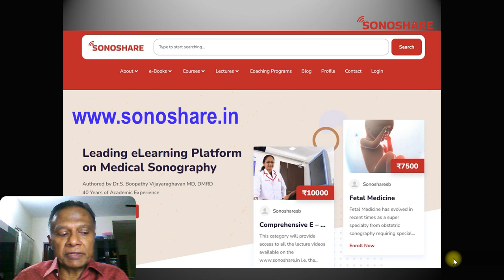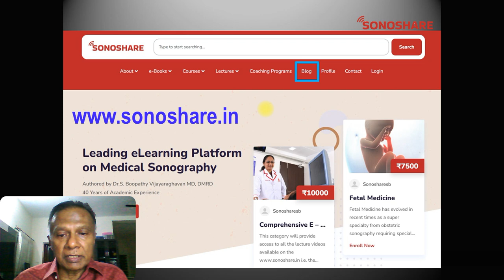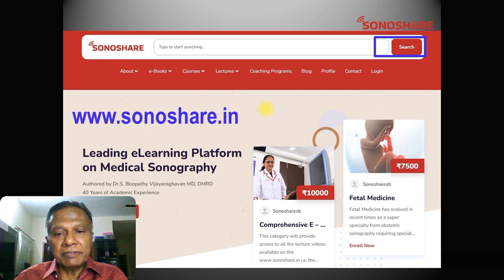SS LAUNCH 19032025